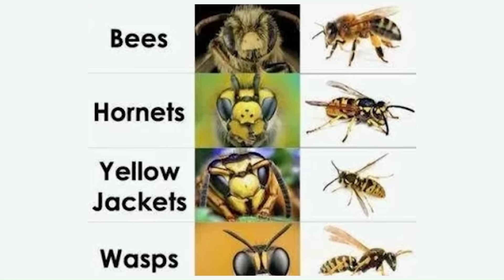What's The Difference Between Bees, Wasps, Yellow Jackets, and Hornets?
Bees, wasps, yellow jackets, and hornets aren't just buzzing summertime visitors; they're captivating creatures, each with their own intriguing stories to tell. In this video, we will explore the key similarities and differences of these insects, while discovering the unique role they play in the ecosystem. 🐝 Bees: These incredible pollinators are vital for the growth and reproduction of numerous plant species. Learn about their complex social structure, life cycle, appearance, behavior, and more. 🐝🐝 Wasps: Often misunderstood, wasps serve their own crucial purpose in nature. Explore the characteristics that distinguish wasps from the other insects, including their scavenging habits, and their role as natural pest controllers. 🐝🐝🐝 Yellow Jackets: These small but mighty creatures are notorious for their aggressive behavior, particularly during late summer. Explore the reasons behind their intense defense mechanisms, their distinctive yellow and black markings, and the dangers associated with yellow jacket encounters. 🐝🐝🐝🐝 Hornets: Towering over their fellow buzzing insects, hornets are often feared for their size and potent sting. Learn about their territorial nature, their incredible paper nests, and the unique characteristics that set them apart from other wasps. Whether you're a nature enthusiast, a budding entomologist, or simply curious about these amazing insects, this video will provide you with a better understanding of these fascinating creatures.

We would love to hear your thoughts about this video.

Time Stamps
0:00 Introduction
0:24 Shared Social Structures (Similarity)
0:55 Stinging Defenses (Similarity)
1:14 Aerial Prowess (Similarity)
1:42 Life Cycle (Similarity)
2:02 Distinct Appearances (Difference)
3:23 Behavior (Difference)
5:06 Dietary Preferences (Difference)
6:18 Nesting Habits (Difference)
7:42 Conclusion

⭐About Sometimes Science⭐

Sometimes Science is your gateway to the captivating worlds of science, philosophy, psychology, biology, physics, technology, and their intersections with humanity and society. Our mission is to provide you with a fun and engaging experience that ignites your curiosity and passion for learning. Our vibrant and dynamic documentary-style videos turn education into an exhilarating adventure, empowering you with knowledge and a thirst for discovery. Uncover interesting and amazing facts, ponder intriguing questions, and unravel life's mysteries that spark your curiosity.

The information on this YouTube Channel and the resources available are for educational and informational purposes only.​ Sometimes Science is not a health care provider and any information related to health-related topics is not intended to be medical advice. Always consult with your healthcare provider regarding any medical emergencies or specific medical needs.